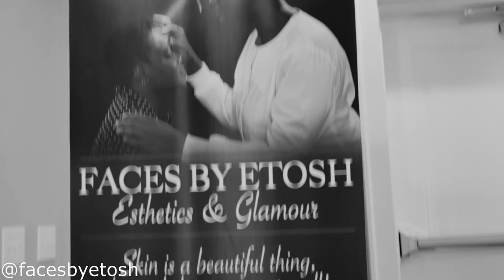Faces by Etosh x 1st Beauty & Wellness Pop Up Spa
Faces by Etosh presents the 1st Beauty & Wellness Pop Up Spa. With great vendors anyone can enjoy.  Checkout the recap video to see some of the vendors.